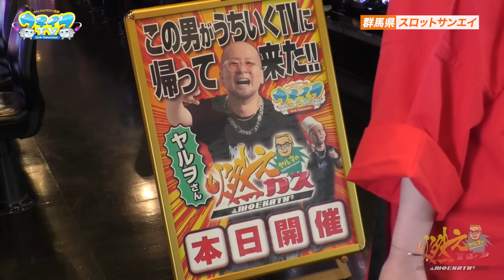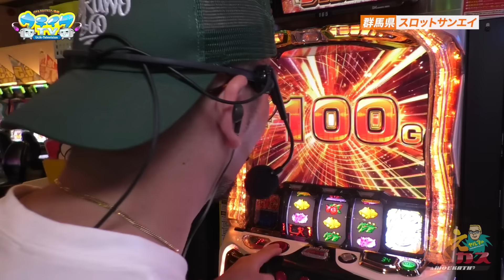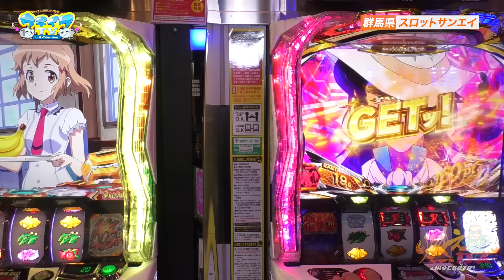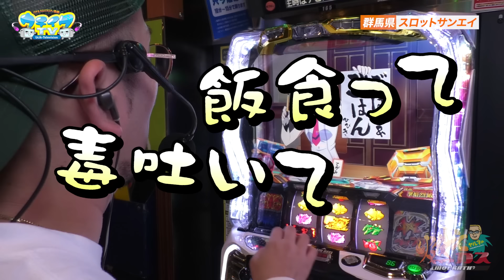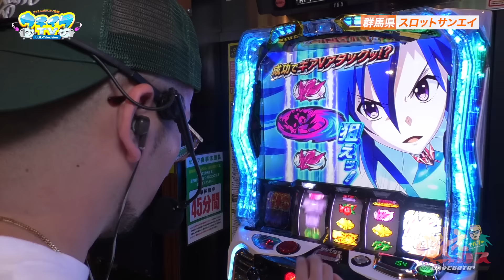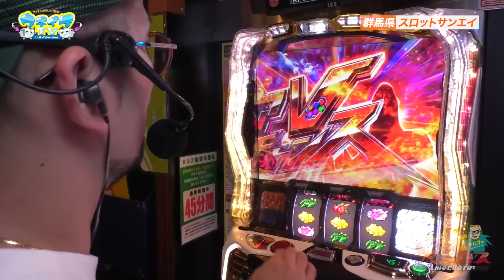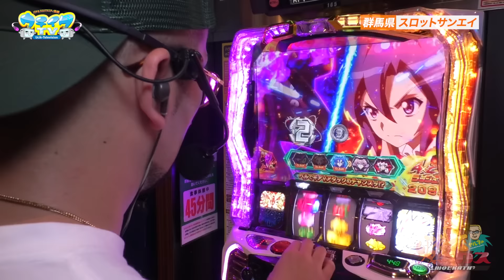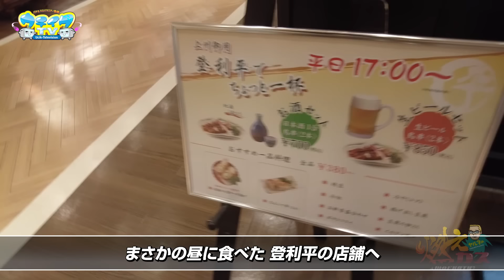1G目からギア目を炸裂させます【ヤルヲの燃えカス#543】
パチスロ界のデスメガネ降臨。